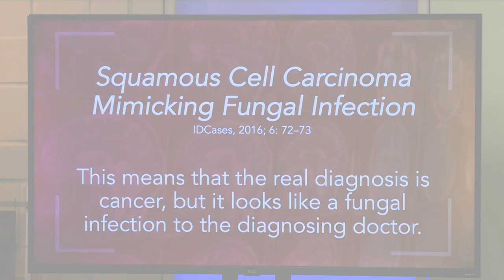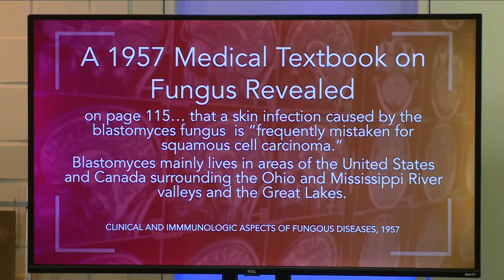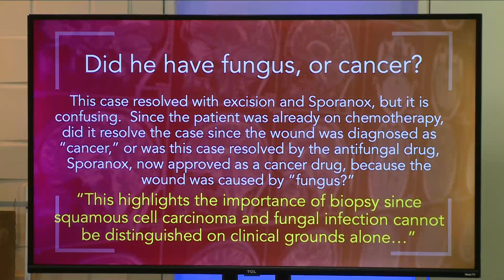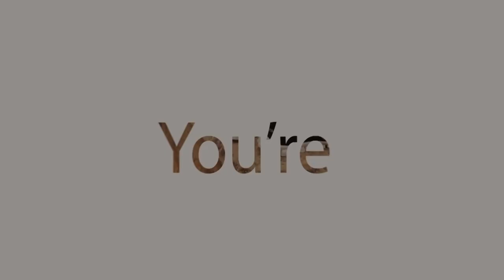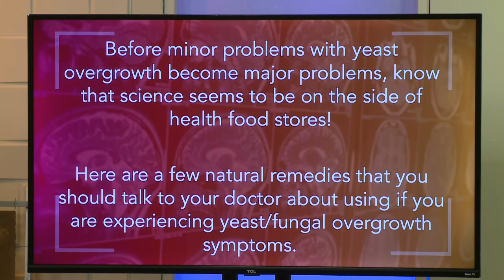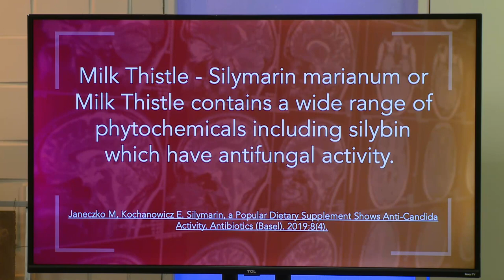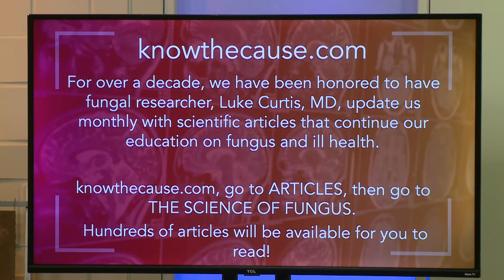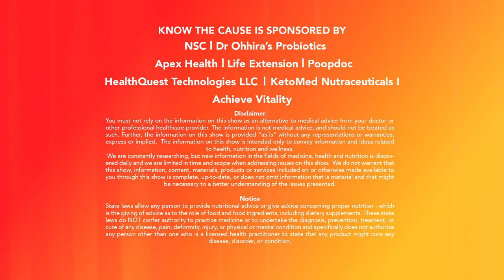Squamous Cell Carcinoma, KETOMED Meal Replacement, Natural Antifungals - 13039 Aired 9-23-21